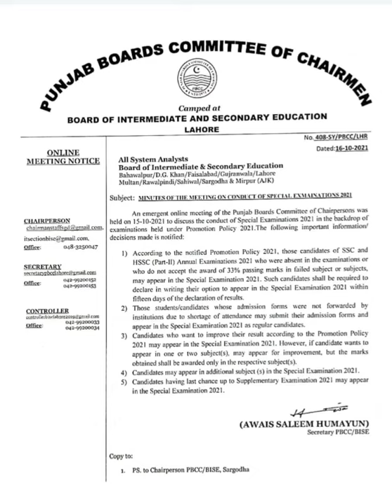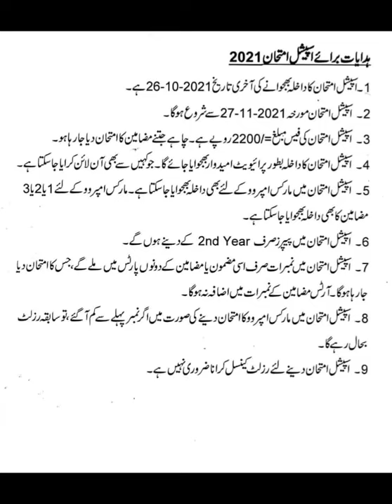Special Examination 2021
Special Examination 2021 and Promotion policy 2021